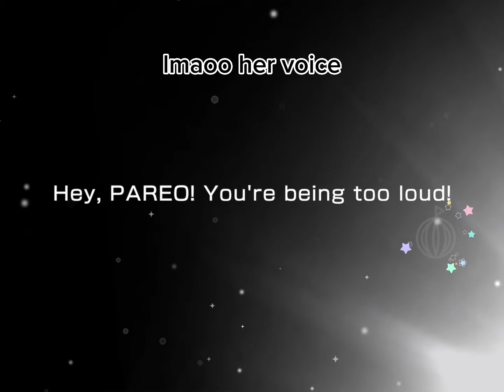BanG Dream new update changes (happy new years)